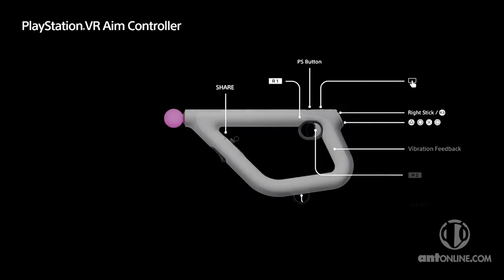Farpoint (Weapon Of Choice Trailer) - ANTonline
In Farpoint, using the PlayStation VR Aim Controller means your weapon of choice always feels natural and easy to use.